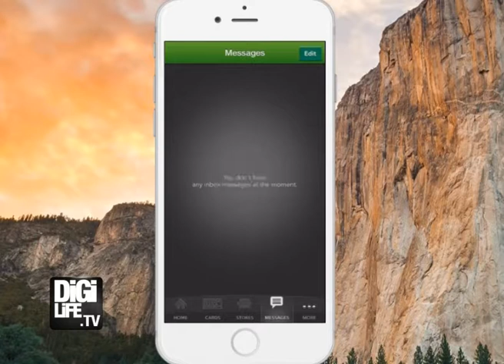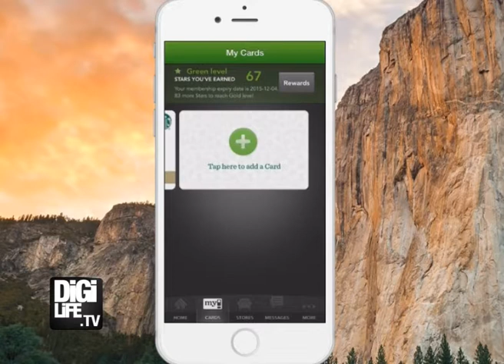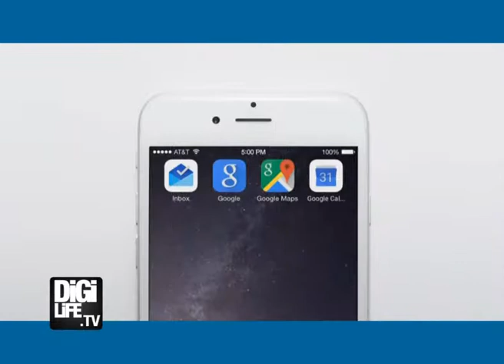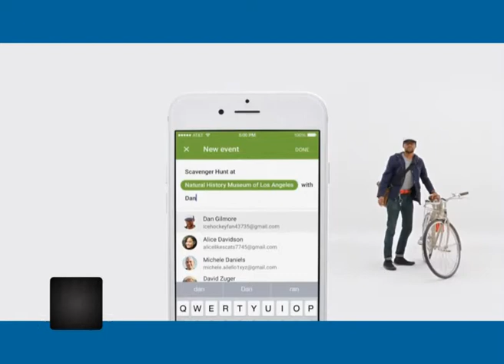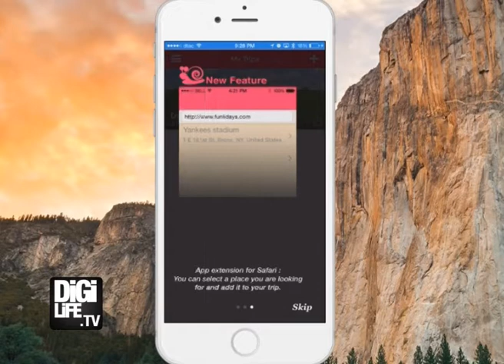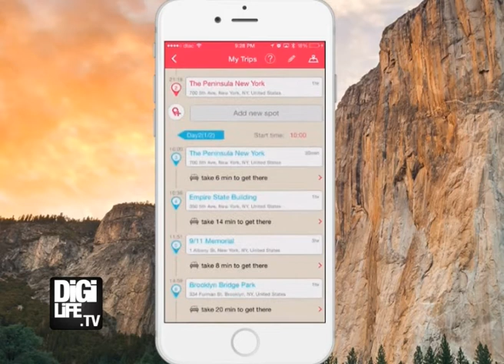App Focus - รีวิวแอพ Starbucks Thailand, Google Calendar, Frozen, Enlight, Funlidays